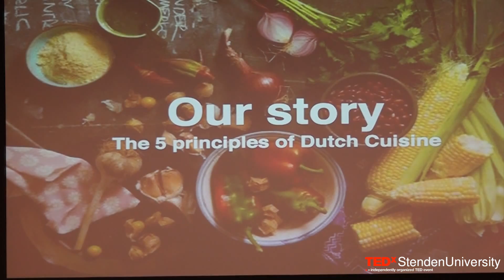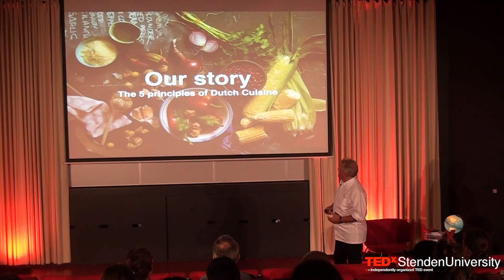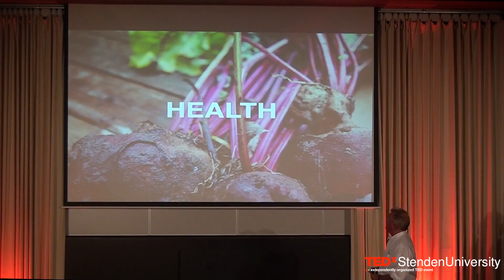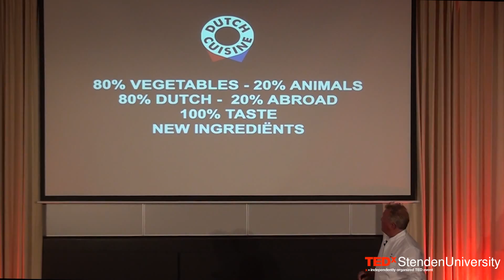Is ‘healthy food’ healthy? | Albert Kooy | TEDxStendenUniversity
people do not have an idea of what they eat and what Dutch cuisine is. People see products that are labelled healthy and do not even look at the actual content. That is how he developed his 5 principles of good food. This 5 principles are going to be published in a small hand book “Stenden Food” this year. We all want to be healthy so let’s start with the right food.

Introducing Albert Kooy, Chef, author of ‘The New Dutch Cuisine” 2006, with his talk “Is ‘healthy food’ healthy?”

After writing his first book, he got a lot of questions what is actually The new Dutch Cuisine. He realized that people do not have an idea of what they eat and what Dutch cuisine is. People see products that are labelled healthy and do not even look at the actual content. That is how he developed his 5 principles of good food. This 5 principles are going to be published in a small hand book “Stenden Food” this year. We all want to be healthy so let’s start with the right food.